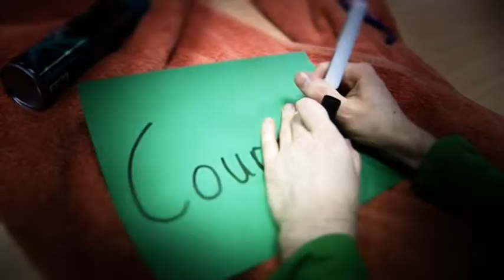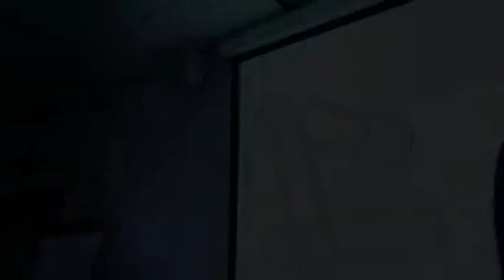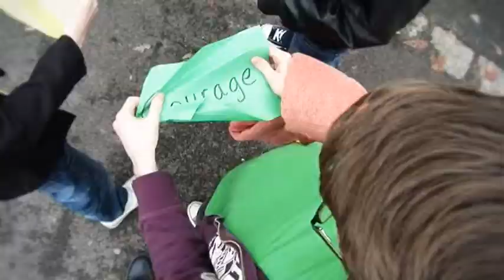Paper Round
City Eye facilitated production on this Film Nation Short, "Paper Round". Film Nation Shorts is a competition for young people aged 14--25 to make short films, telling their own stories in their own way. Made by talented young people from Southampton and students from Southampton Solent University, City Eye worked with them over two days to produce this 3 minute film based on the Olympic Ideals of Respect, Inspiration, Friendship, Excellence, and Determination. Please, following the link to watch and vote.